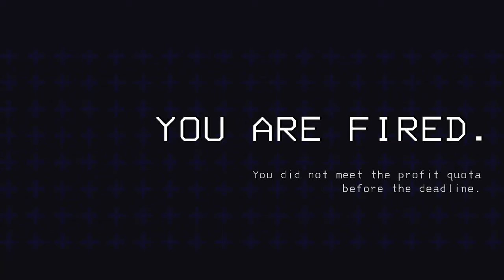ทีมอาเรียสตะลุยบริษัทอันตราย LETHAL COMPANY | 3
OST ท้ายคลิป: ブルーアーカイブ Blue Archive OST 194
models: Blue Archive Playermodels By JerryOnStreak